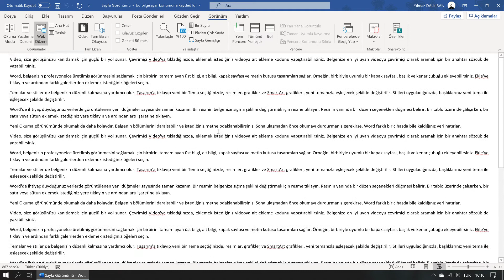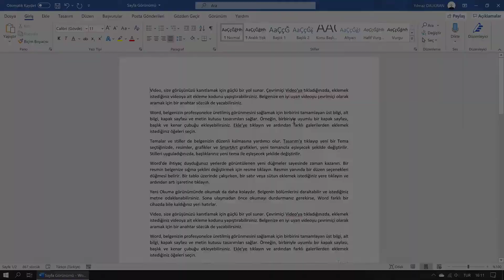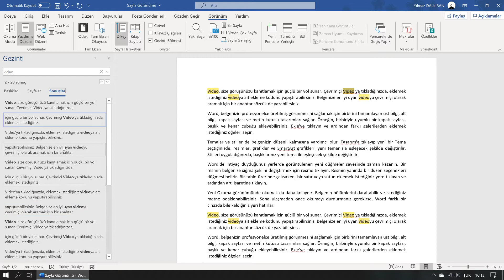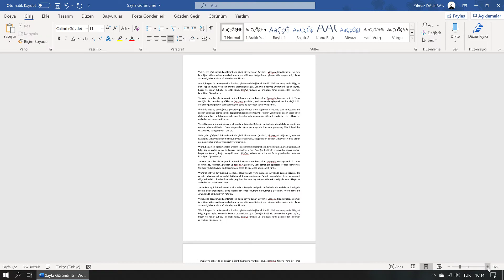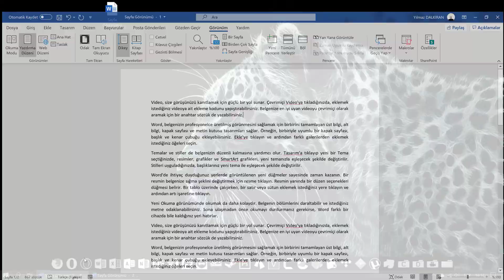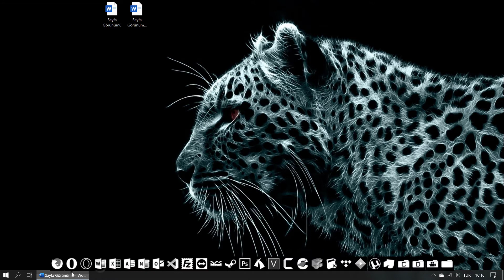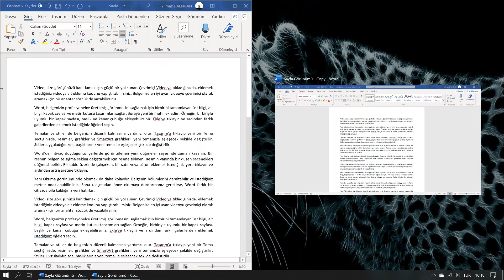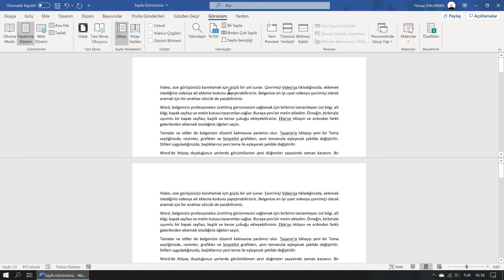Sayfa Görünümü (İleri Düzey Word Dersleri #8)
Sayfa Görünümü